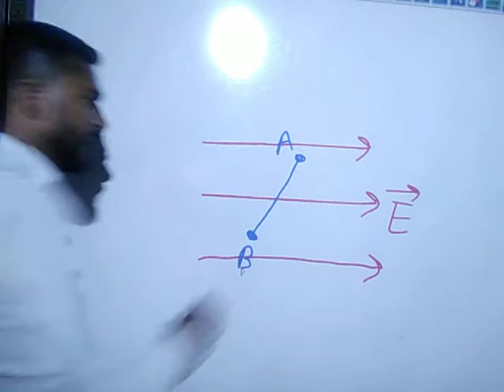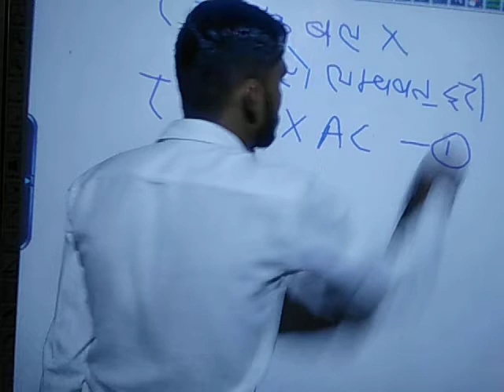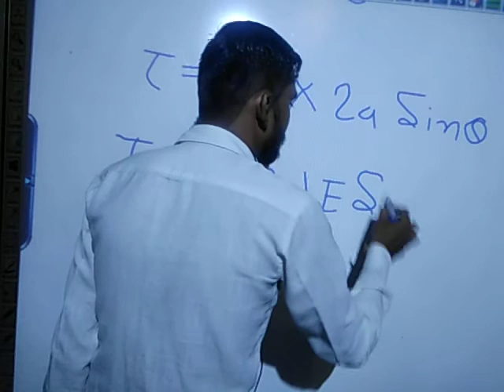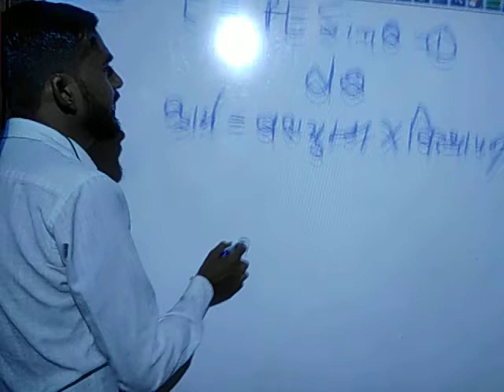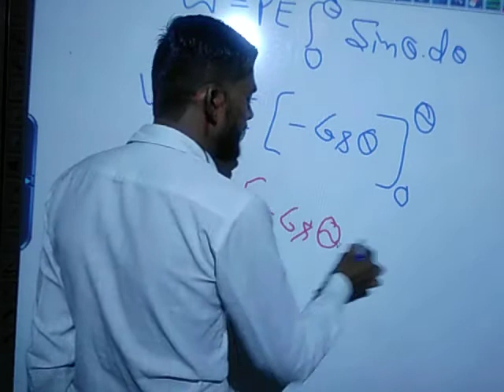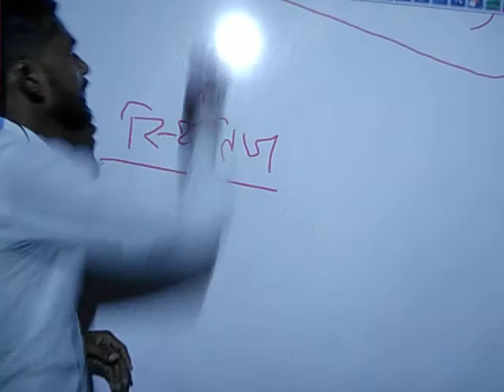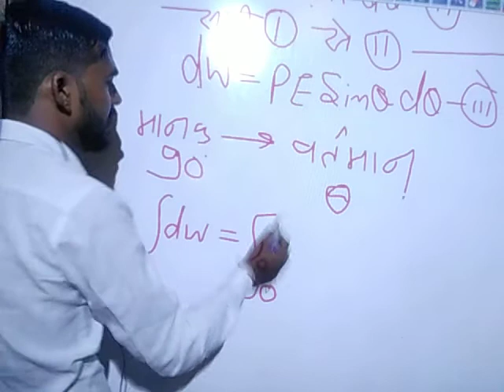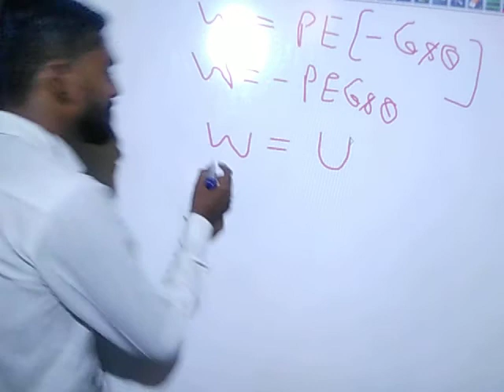एक समान बिधुत क्षेत्र मे रखे द्विध्रुव पर लगने बाले बलयुग्म का आघूर्ण,कार्य,स्थतिज ऊर्जा